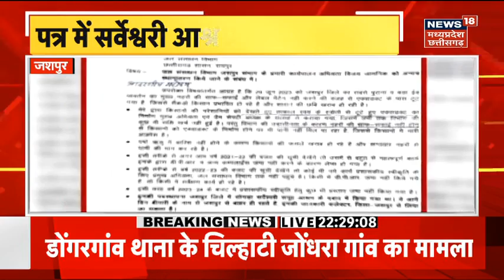Breaking News : Rajnandgaon में MLA Chhatni Sahu पर चाकू से हमला, आरोप को पुलिस ने किया गिरफ्तार